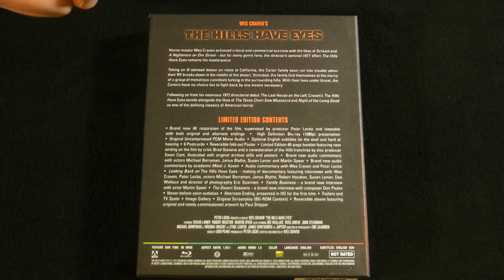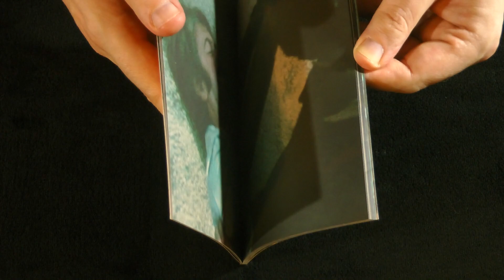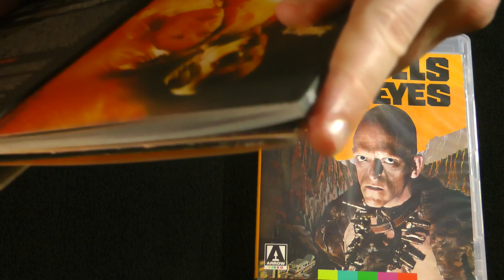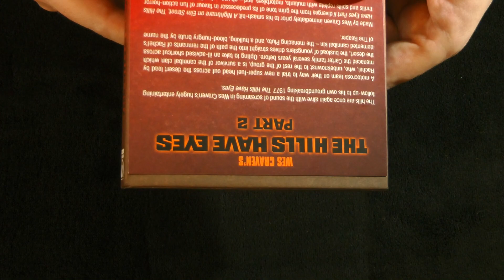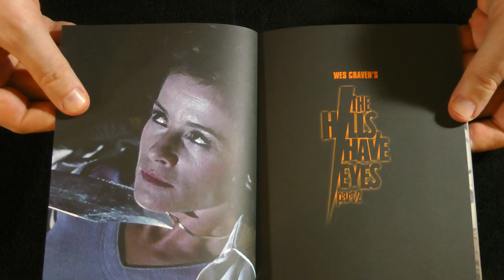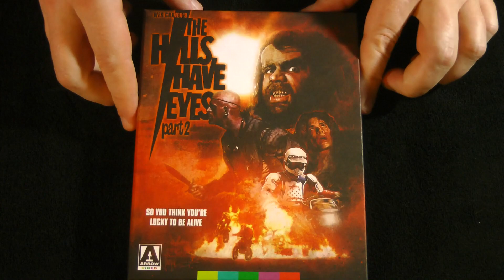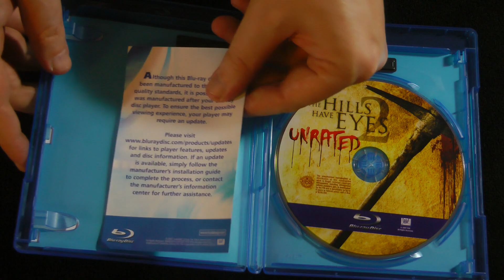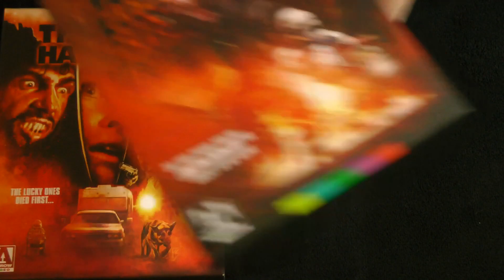Closer Look - The Hills Have Eyes Blu-ray Collection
Join the Official World of Zaranyzerak discord server Closer Look - The Hills Have Eyes Blu-ray Collection

In today's Closer Look, we head to the hills for a quadruple batch of cannibalistic terror with my entire blu-ray collection of The Hills Have Eyes!

The Hills Have Eyes (Arrow Video Limited Edition Blu-ray)

The Hills Have Eyes (Arrow Video Standard Edition Blu-ray)

The Hills Have Eyes (Arrow Video Limited Edition 4K)

The Hills Have Eyes Part 2 (Arrow Video Limited Edition Blu-ray)

The Hill Have Eyes (2006 Unrated Edition Blu-ray)

The Hill Have Eyes 2 (2007 Unrated Edition Blu-ray)

Visit me elsewhere on Teh Interwebz:
Live Gaming, Geek Chat, Behind the Scenes and Chill Streams on Twitch

arrow video,horror movies,wes craven,the hills have eyes,limited edition,michael berryman,blu-ray collection,horror movie,the hills have eyes part 2,80s horror,70s horror,closer look,the hills have eyes 2006,the hills have eyes 2 2007,blu ray collection,the hills have eyes 1977,the hills have eyes part 2 1984 ,physical media

physical media